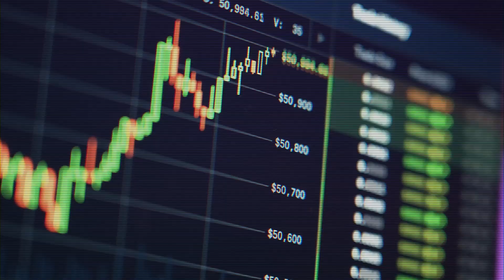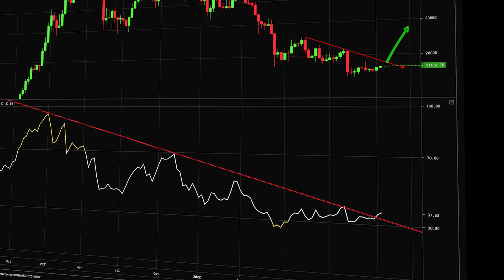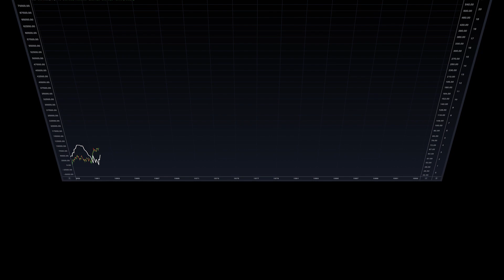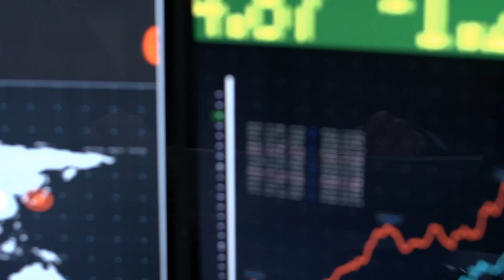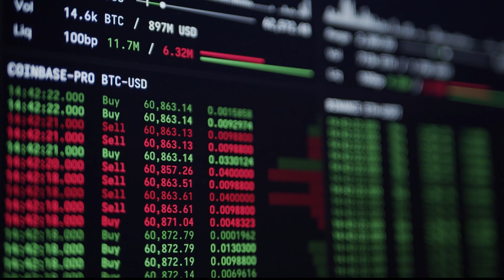BITCOIN: THE NEXT EXPANSION PHASE 🚨 (EXPLAINED)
🌟Kraken Exchange!